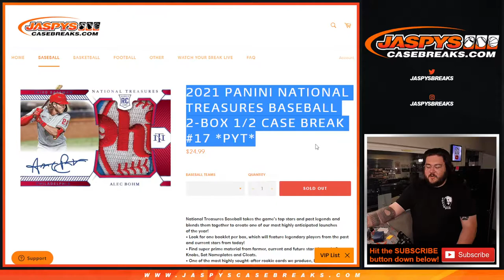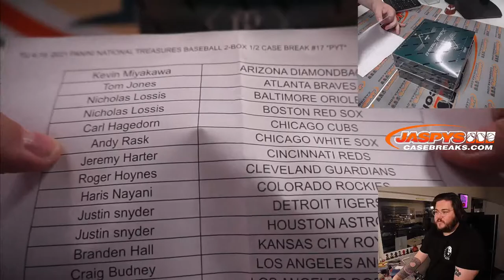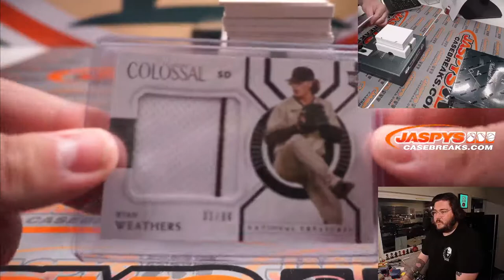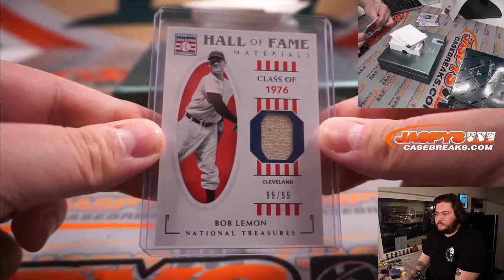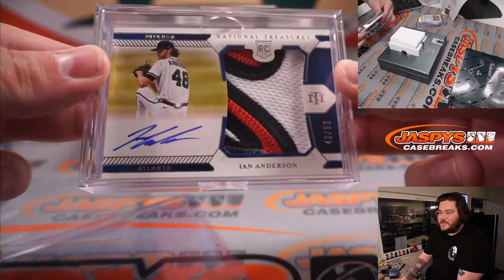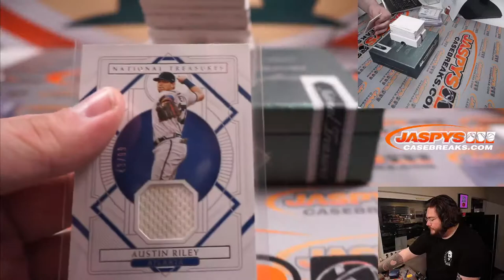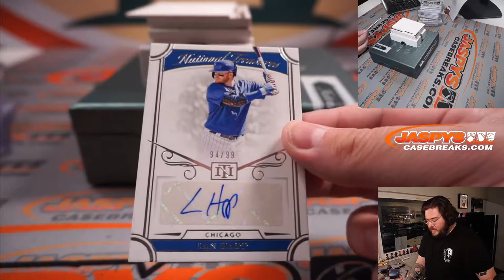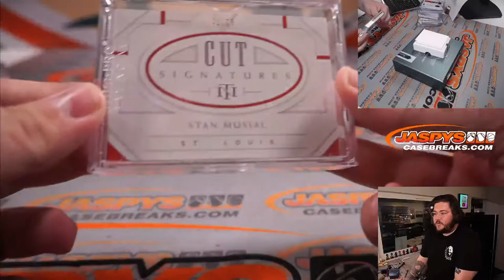TU 4.19: 2021 PANINI NATIONAL TREASURES BASEBALL 2-BOX 1/2 CASE BREAK #17 *PYT*